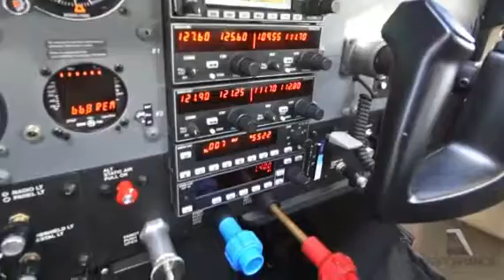2001 CESSNA TURBO 182T SKYLANE For Sale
Title: 2001 CESSNA TURBO 182T SKYLANE For Sale